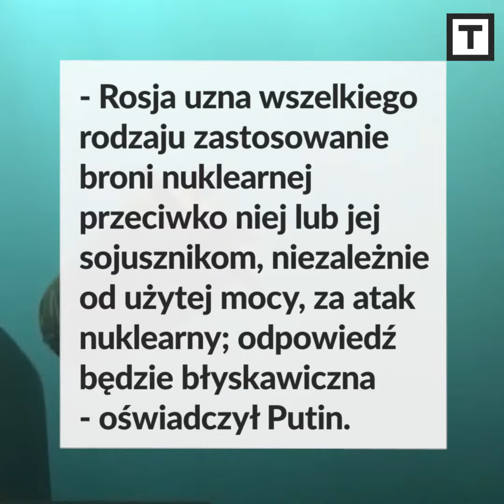TO WIDEO. Putin: Rosja ma rakiety nie do zatrzymania